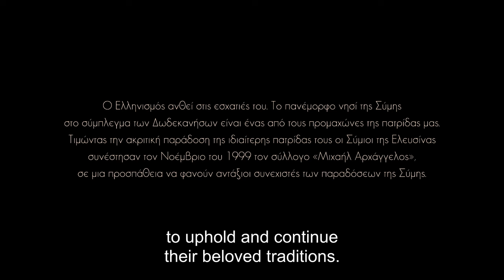Ένας τόπος, Πολλοί τόποι: Σύλλογος Συμιακών Ελευσίνας, “Ο Μιχαήλ Αρχάγγελος”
Η 2023 Ελευσίς Πολιτιστική Πρωτεύουσα της Ευρώπης παρουσιάζει τη σειρά μίνι ντοκιμαντέρ Ένας Τόπος, Πολλοί Τόποι για τους Συλλόγους της Ελευσίνας, σε παραγωγή ελc productions.

Ιστορίες ανθρώπων που άφησαν κάποτε τον τόπο τους και ένωσαν τις ζωές τους για να δημιουργήσουν έναν τόπο από την αρχή.

Το πολυμορφικό ταξίδι ιστορίας και μνήμης συνεχίζεται με τον Σύλλογο Συμιακών Ελευσίνας “Ο Μιχαήλ Αρχάγγελος”.

Σκοπός του Συλλόγου είναι να διατηρήσει και να αναδείξει το θησαυρό της Σύμης.

Κάθε Δευτέρα και Πέμπτη στα ψηφιακά κανάλια της 2023 Ελευσίς.

Το έργο Ένας τόπος, πολλοί τόποι υλοποιείται στο πλαίσιο του Εθνικού Σχεδίου Ανάκαμψης και Ανθεκτικότητας Ελλάδα 2.0 με τη χρηματοδότηση της Ευρωπαϊκής Ένωσης – Next Generation EU.